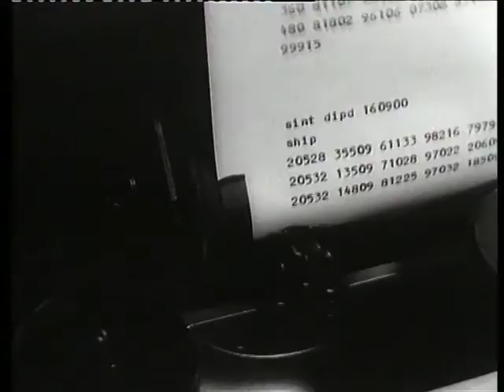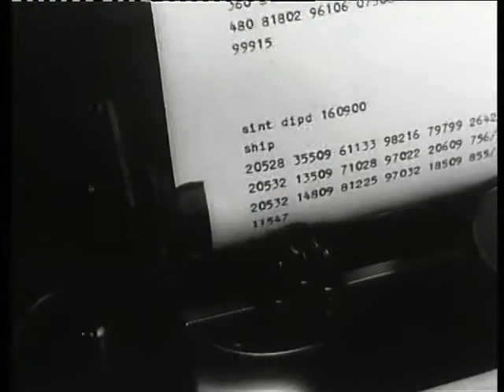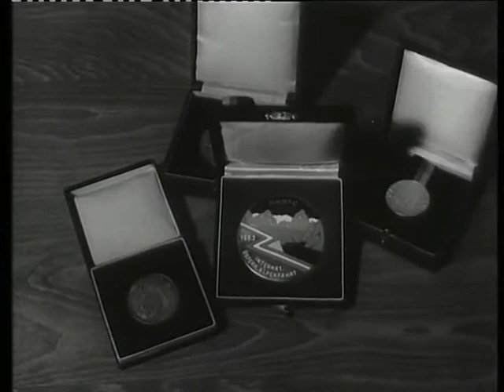NVA Armeefilmschau 1963- 12